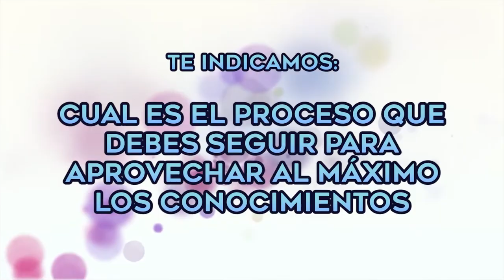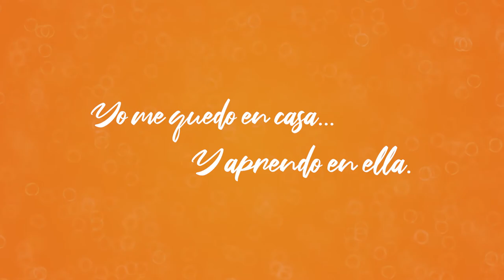Aprendo en casa: Como estudiar desde tu hogar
Te orientamos y te indicamos cual es el proceso para aprovechar al máximo los conocimientos en este tiempo de cuarentena.